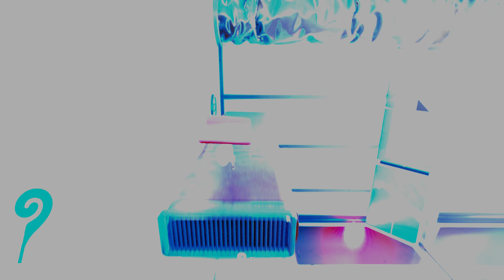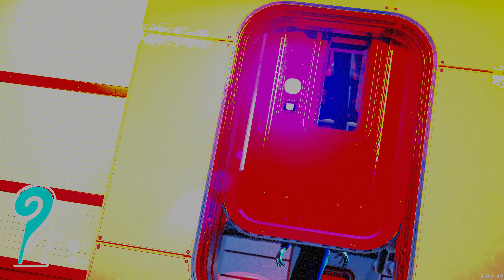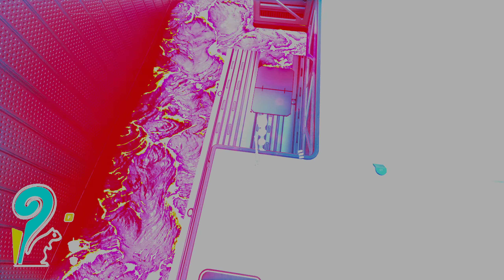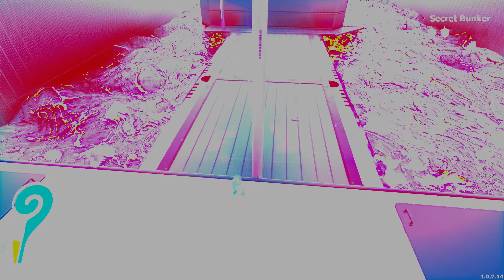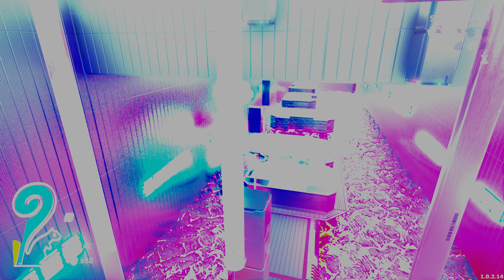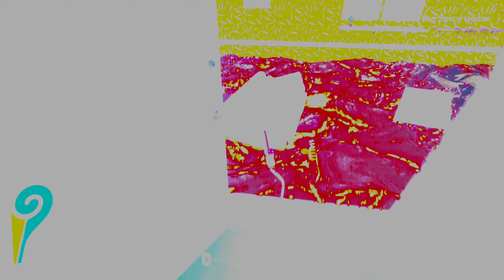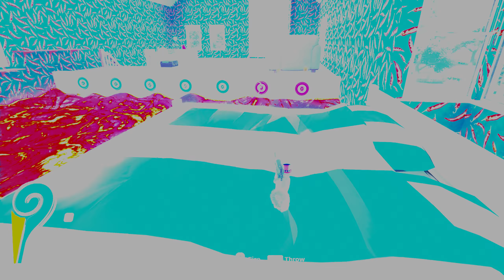SQUIRREL WITH A GUN | 2024 | Now for something completely different! | Intro & PART 0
While this is cute and cuddly, it did start to get a bit tedious and boring after a while.  Great for kids or...maybe you.  Be safe!